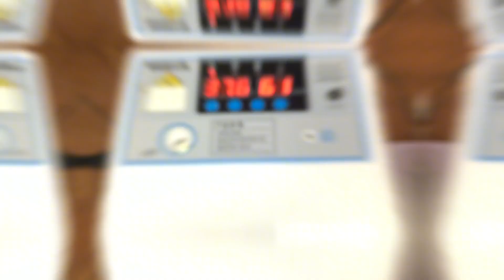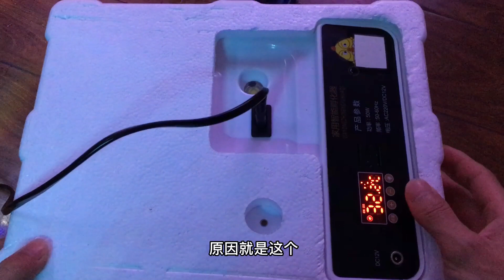28枚蘆丁雞種蛋，在孵化過程中被自己失手打翻，受精蛋碎了一地~28 chicken eggs with rutin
定期更新開箱、養殖、實驗類有趣視頻，燃爆你的好奇心！謝謝關註！